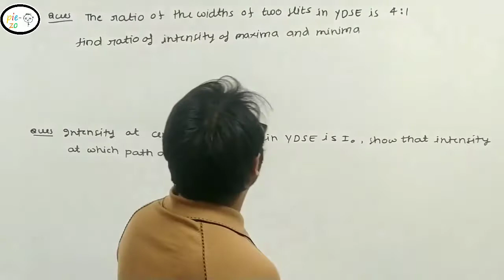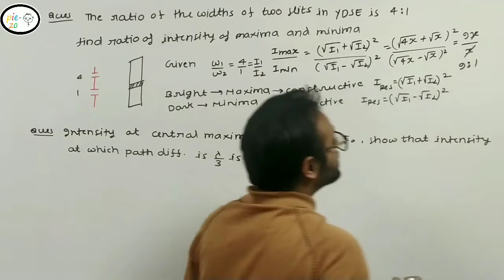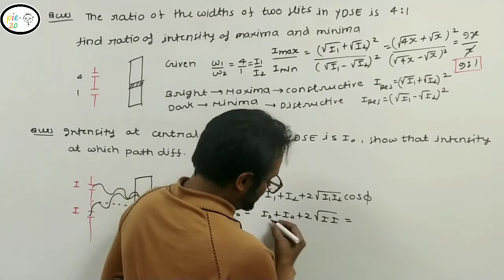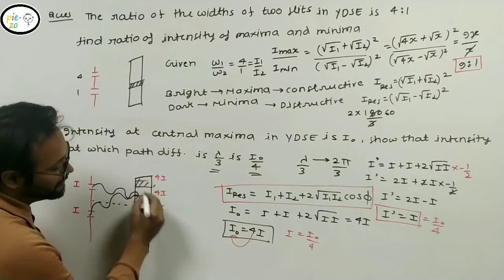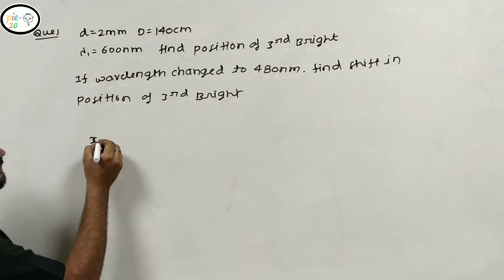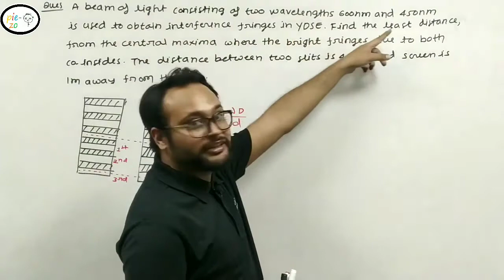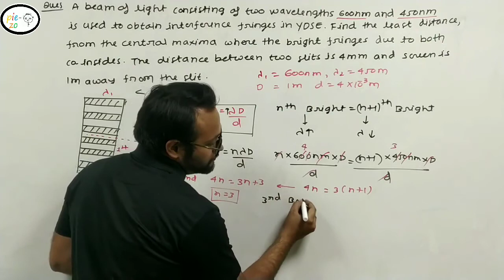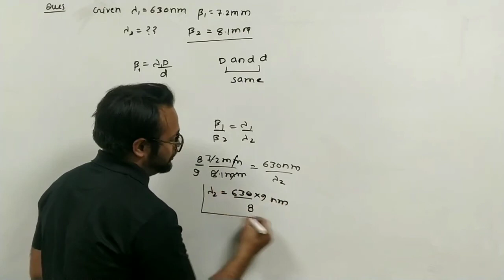Young's double slit experiment numericals